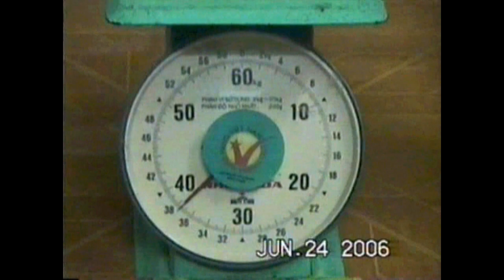Năm 2006 & Năm 2009 Lương y Thanh tập luyện tại nhà .